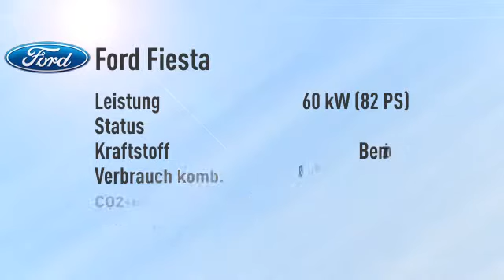Ford Fiesta Fiesta 1.25 SYNC Edition -25%